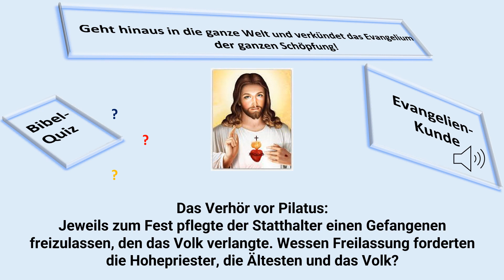138 Mt 27,11–26 Das Verhör vor Pilatus